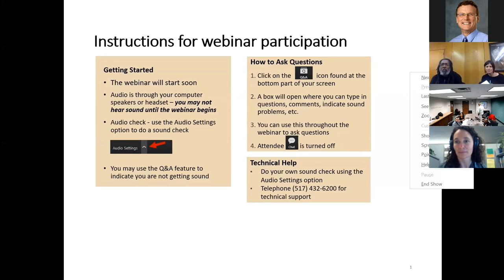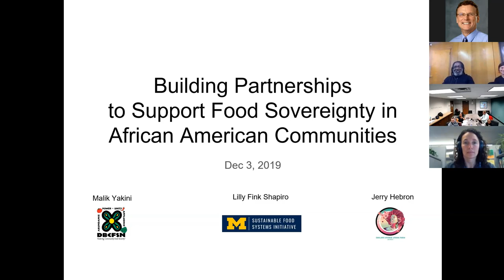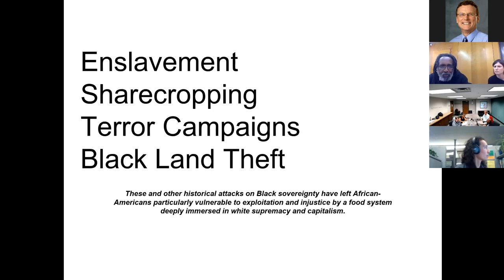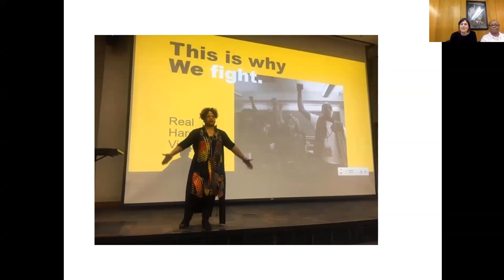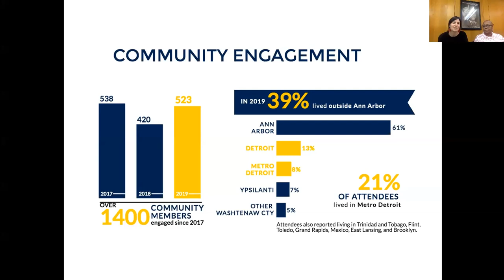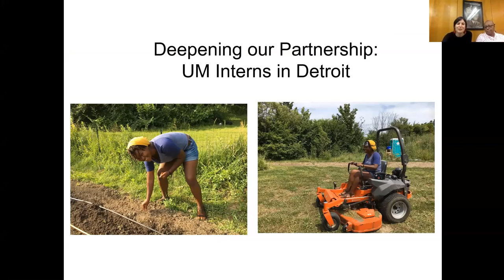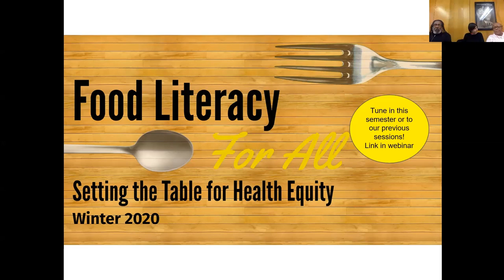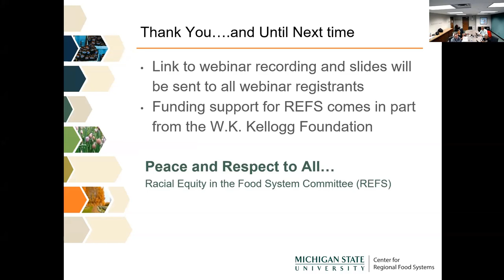Building Partnerships to Support Food Sovereignty in African American Communities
Learn about how and why African American communities are working together to enhance their food sovereignty.

Following the introduction to the concept of food sovereignty and its role in African American communities, Malik Yakini with the Detroit Black Community Food Security Network and Lilly Fink Shapiro with the University of Michigan’s Sustainable Food Systems Initiative discuss their partnership designing and co-leading the Food Literacy for All course. They describe how the partnership was developed and its impact both in the community and on campus.

The webinar also introduces Kimberly Carr, a post-doctoral research associate in food sovereignty and racial equity at the Center for Regional Food Systems and Center for Interdisciplinarity at Michigan State University.